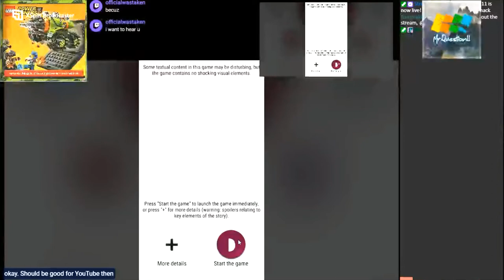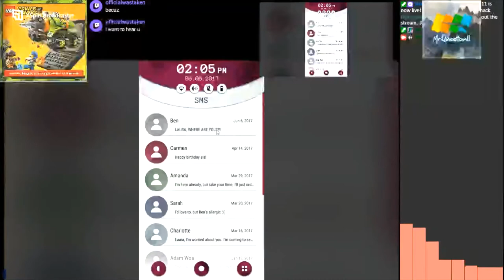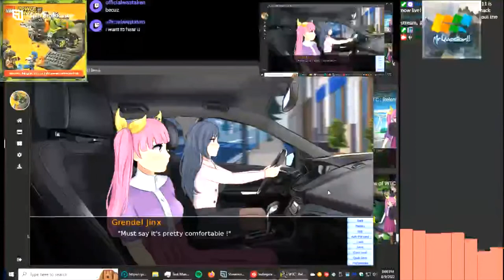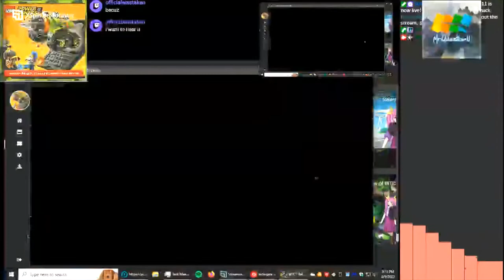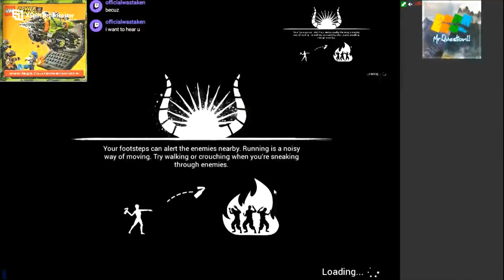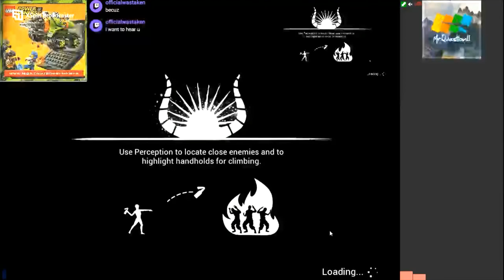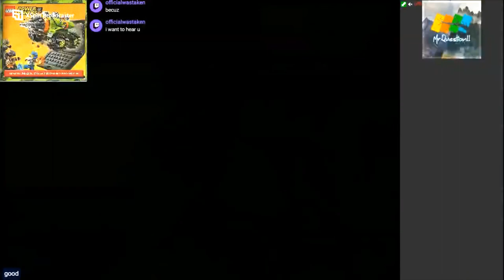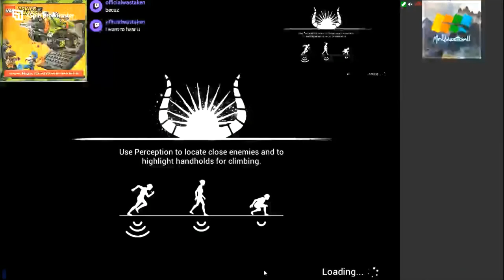lost phone, (1 mp4 edit) die young